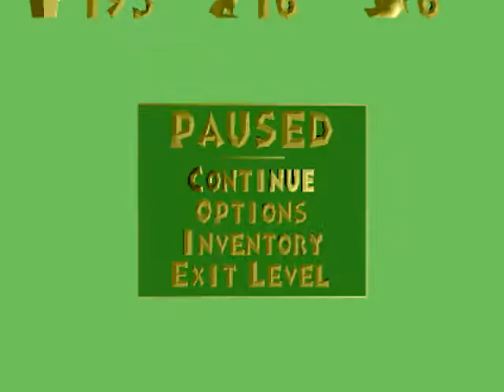Spyro The Dragon: Epsiode 3 - I can breath Fire!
Yay for my fail of the fire breathing! :D